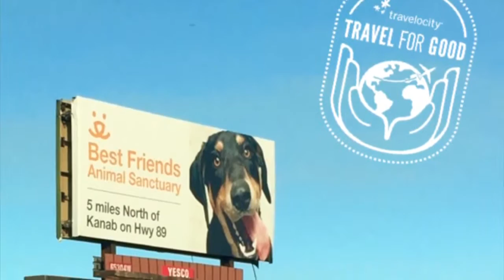Travel for Good: Best Friends Animal Sanctuary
Andy and Rene traveled to Best Friends Animal Sanctuary in Kanab, UT as part of Travelocity's Travel for Good program. .

Taking any road trip is a thousand times better when you make it with a friend. So take a ride through Best Friends Animal Sanctuary located in Kanab, Utah and .

Just a little video of my trip to Best Friends Animal Sanctuary in October 2010, with a little Vegas and Grand Canyon tossed in.

Meet Sidney, a very sick stray cat who came to Best Friends Animal Sanctuary for care. Follow along as he gains strength and warms hearts. Best Friends .